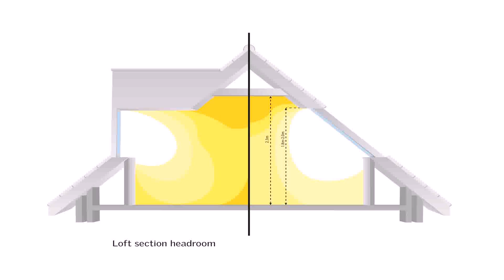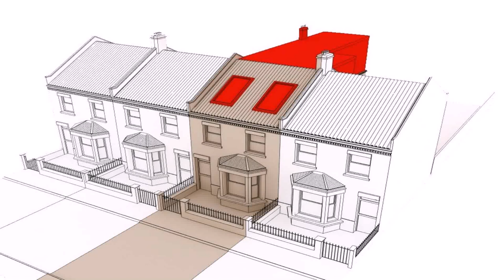Loft Conversion In Low Pitch Roof - DaddyGif.com (see description)